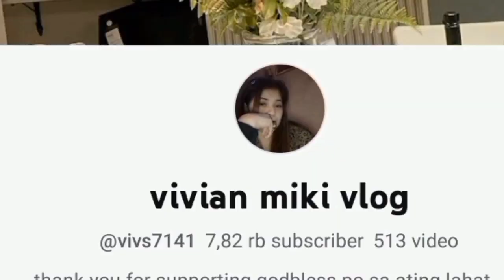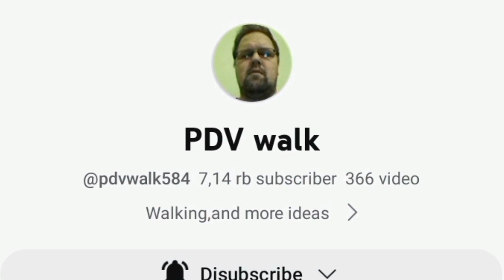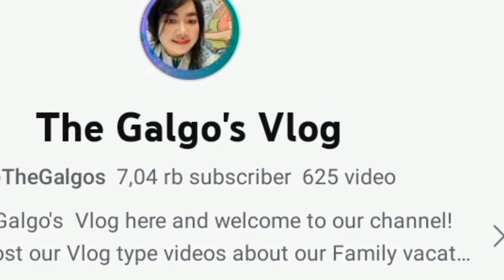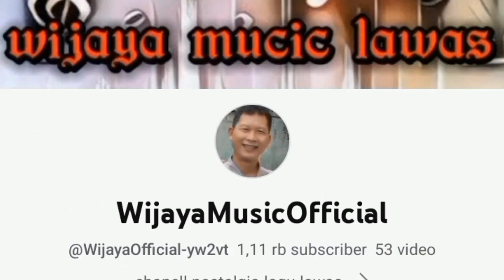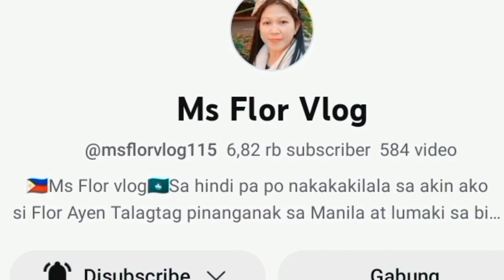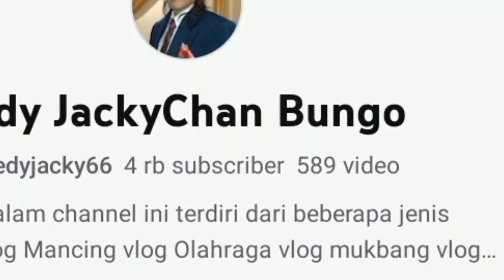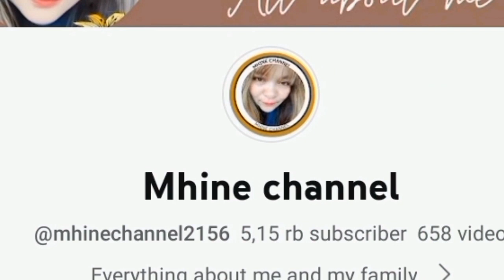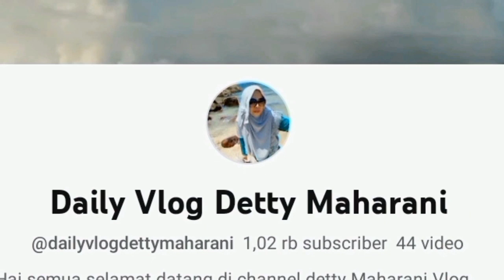VLOG‼️ BEAUTIFUL NATURE RIVER IN INDONESIAN 🇮🇩 🇮🇩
BEAUTIFUL NATURE RIVER IN INDONESIAN 🇮🇩🇮🇩